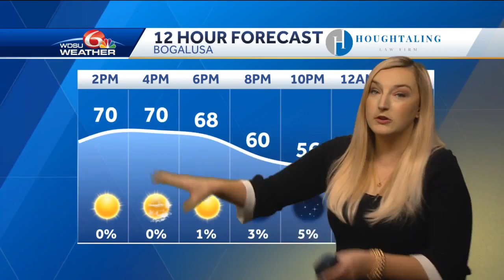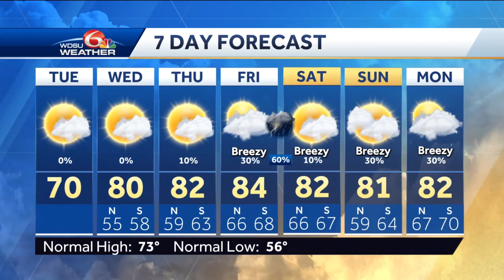Big warm-up underway